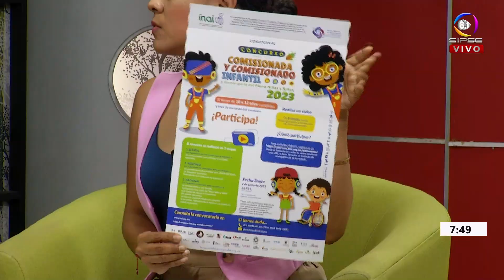ENTREVISTA CON MARIA GILDA SEGOVIA, COMISIONADA PRESIDENTA DEL INAIP YUCATÁN